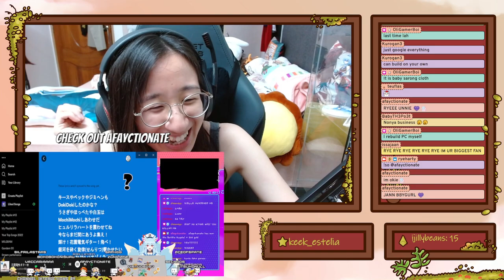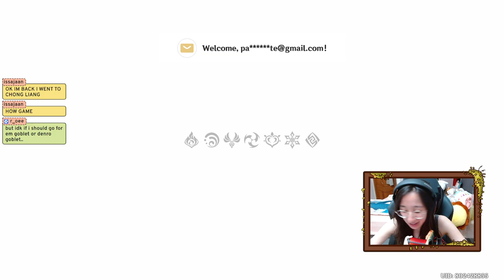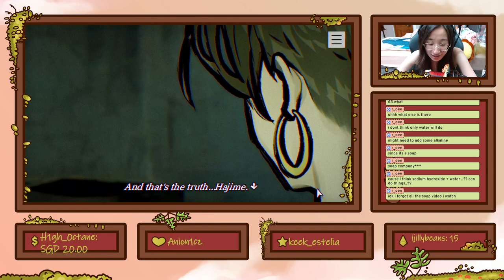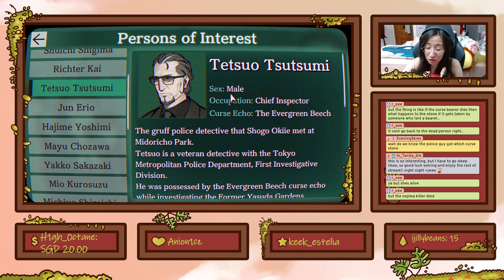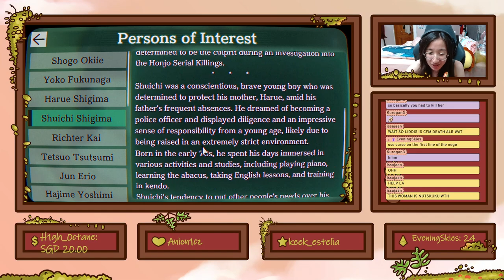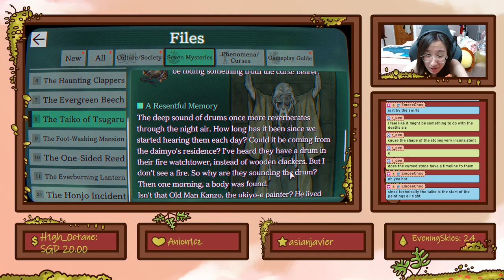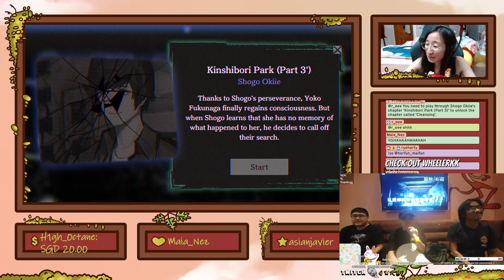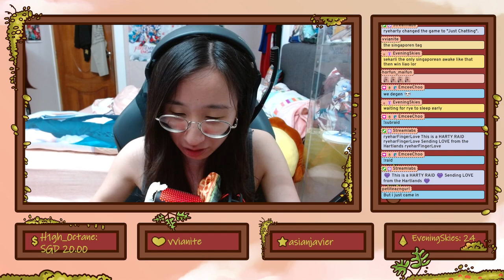FINALE EPISODE ??? Will everybody survive???